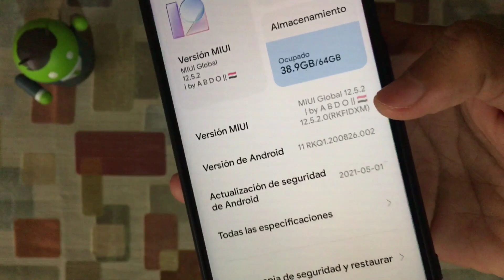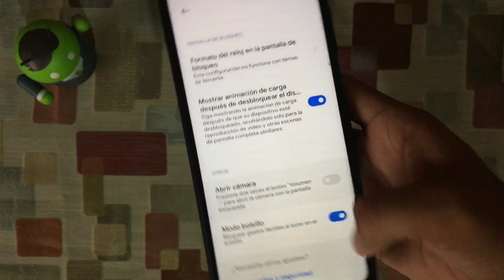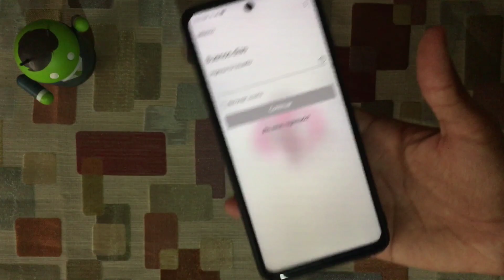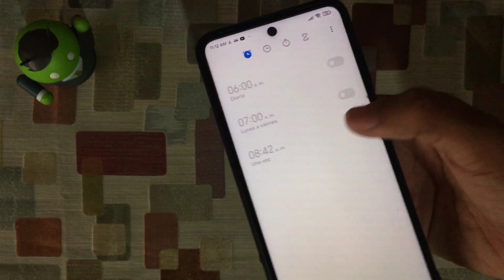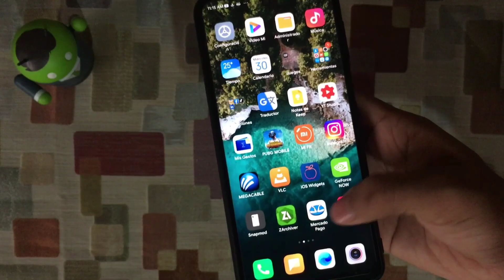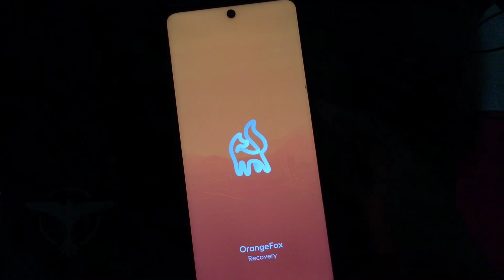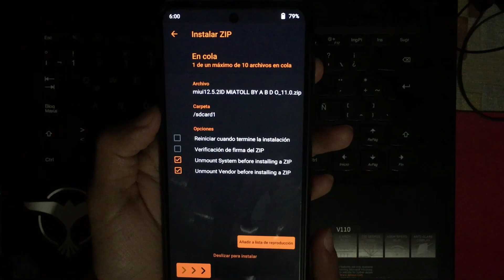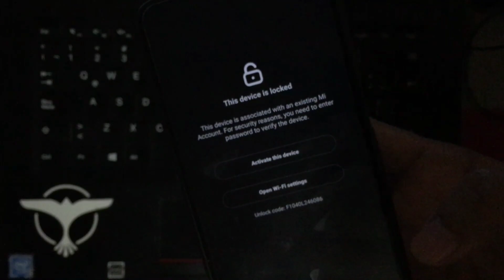ASI ES MIUI 12.5.2 GLOBAL ESTABLE EN REDMI NOTE 9S/PRO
LA VERSIÓN MAS ESTABLE HASTA EL MOMENTO 12.5.2 GLOBAL

(PASOS DE INSTALACION Y REVIEWS DE ROMS)

*edson alvarado
*Luis Eduardo Longoria
*mari0_ov_u
*Nicolas Mogollonn